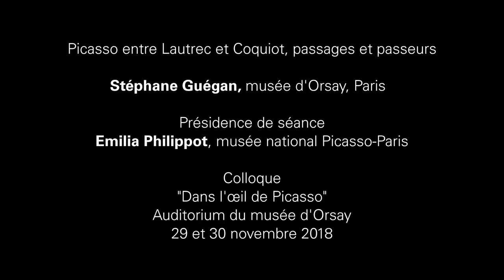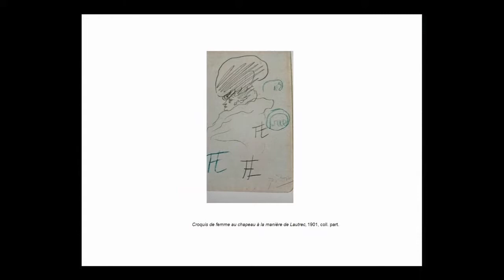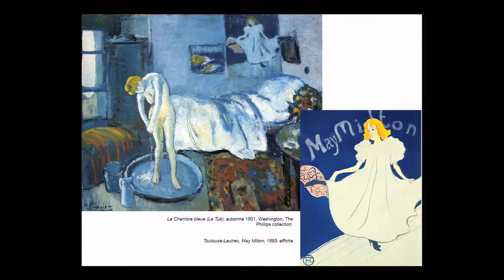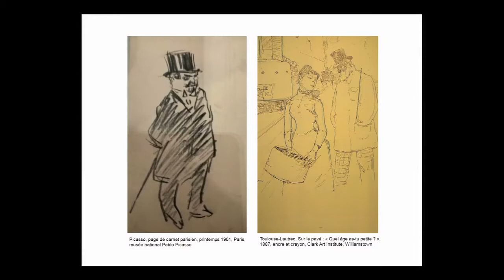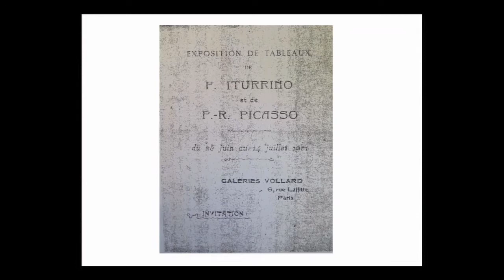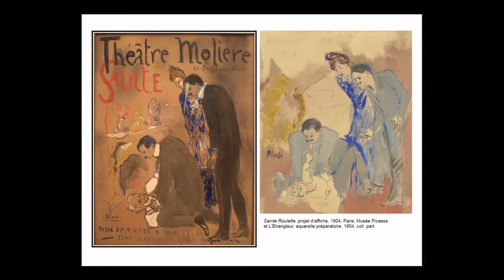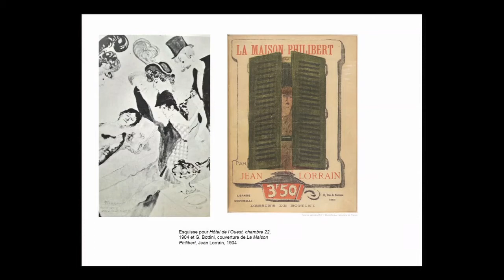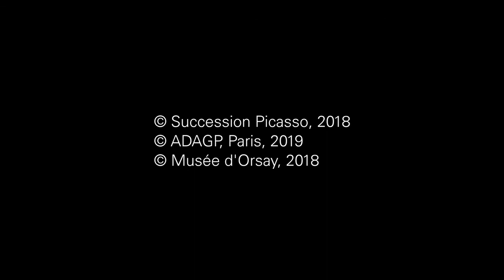Picasso entre Lautrec et Coquiot, passages et passeurs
Stéphane Guégan, musée d'Orsay, Paris

Exposition du 18 septembre 2018 au 6 janvier 2019 au musée d'Orsay
Auditorium du musée d'Orsay les 29 et 30 novembre 2018